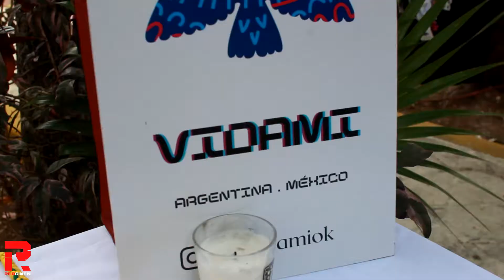Caribe Cultural 4/20 🌿🚬 | Cancún, México.